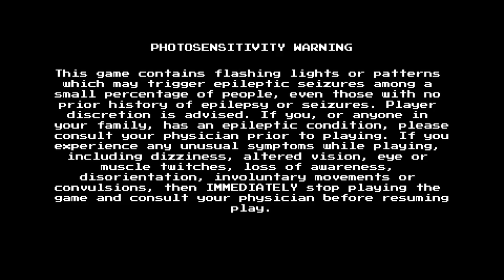Mega Man Part 11- Sweet victory at last